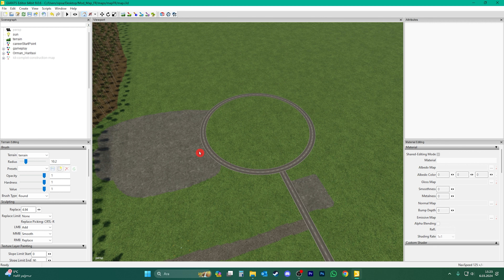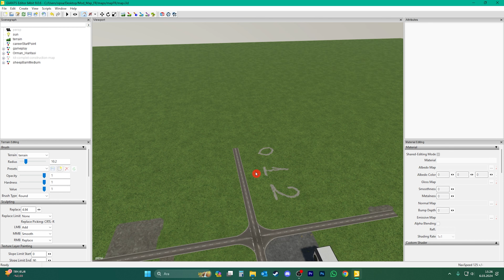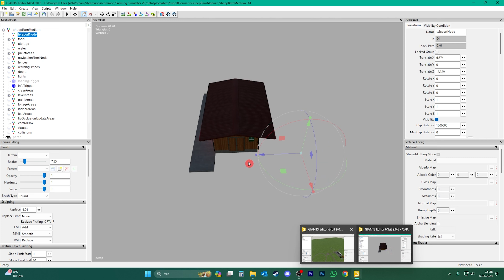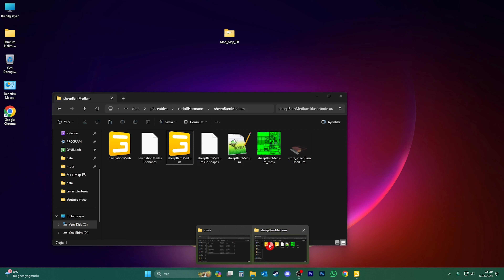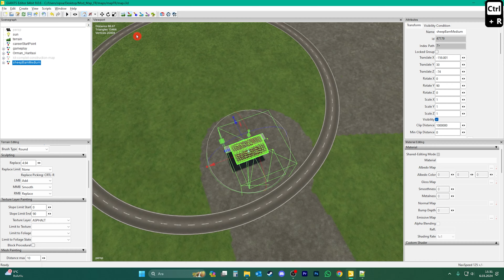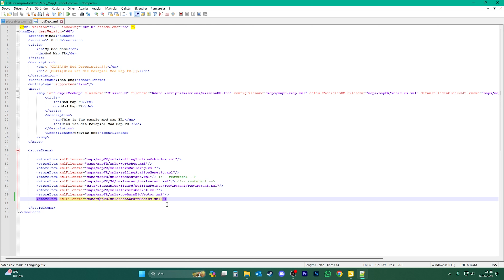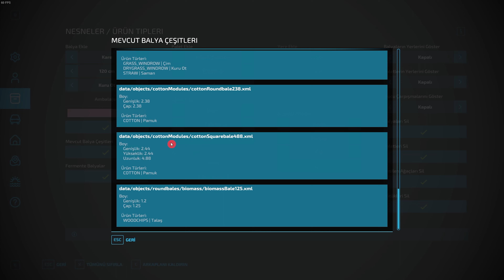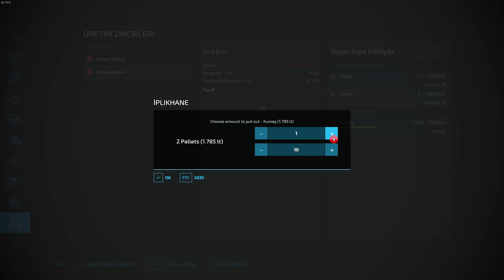FS22 | HARİTAYA KOYUN EKLEME | GIANTS EDİTOR DERSLERİ | 21.BÖLÜM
► Farming Simulator 22 - Harita tasarımı için Giants Editor dersleri serisinin 21.bölümüne hoş geldiniz.

►  Bu bölümde haritamıza hayvanlar serisinden koyunları  ekliyoruz.

► Değerli arkadaşlar eğer bir harita tasarımcı olmak istiyosanız,veya kendinize ait harita tasarımı yapmak istiyorsanız lütfen tüm Giants editör videolarını SIRASIYLA izleyin.

► Bana destek olan herkese şimdiden teşekkür ederim..